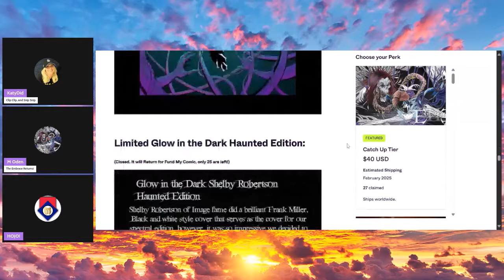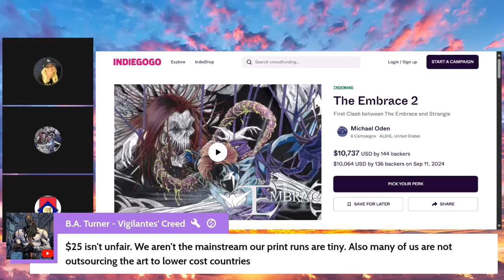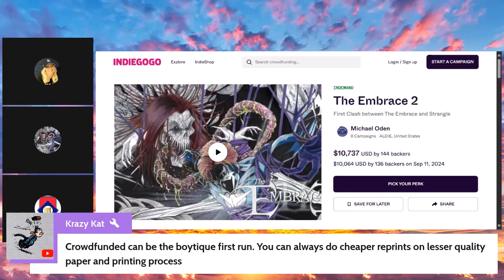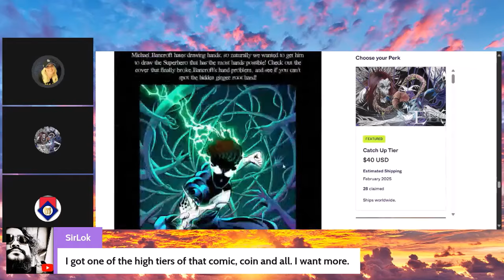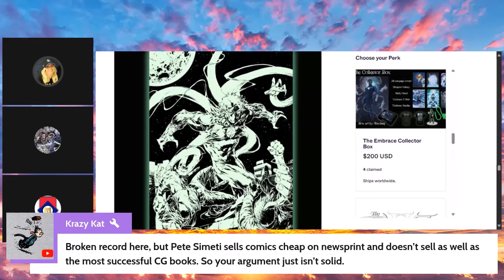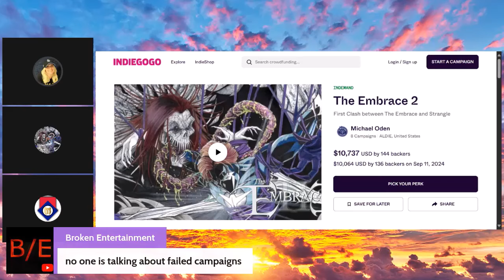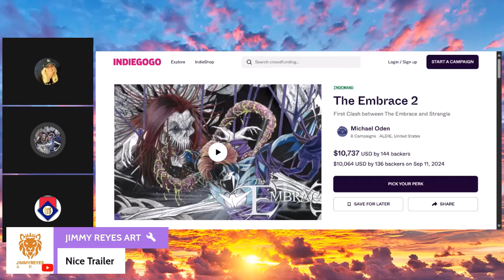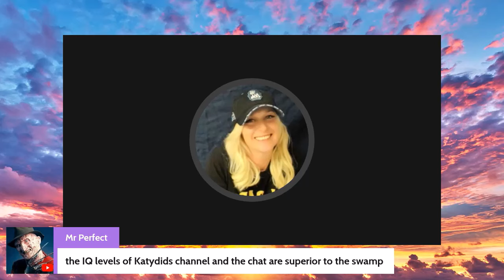A Discussion becomes a Debate: THE PRICE OF COMICS! (Please Read the Description Down Below.)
I'm here to show everyone the FULL CONTEXT AND DISCUSSION of the recent debate on my show Good Morning ComicsGate Ep.
I didn't plan to do this but since there are some people out there that clip out of context and call it a HATE STREAM, I had enough, and so here we are!

I had the honor and privilege to have our returning guest HOJO and Michael Oden who was a first-time guest. I saw Micheal for the first time on Lord Finatras Stream @MEGASTANK  and after listening to his pitch, I was immediately hooked to the story. To this day I will and still help promote Michael Odens Comic Series EMBRACE, and more.

Micheal Oden and I talked about INDIEGOGO shadow banning several Comic campaigns including his, and also the price of comics and printing, especially during this time of hardship and high prices for everyday items! When it came to printing and pricing comics for backers. Several people in the chat who I support and are friends with had a few disagreements and share their thoughts. The debate was very civil and everyone in the chat expect one was very well behaved. There was no hate spewed in the chat and I personally think each side of the debate had fair points and opinions. You are welcome to watch the debate on the actual stream where you can see the chat for yourself and make your own judgement.

I want to make it clear that even though I do detractor some people, I WILL CONTINUE TO PROMOTE CAMPAIGNS! I believe in CG and I'm doing my service to help those that need it. No matter what side of the aisle you're on if you have a great comic and a story to tell that's mind blowing then I'm your girl to help promote.

I want to thank Michael Oden for joining us and I would like for everyone to please go and check out EMBRACE #2 and his other projects as well!
Michael will be shutting this campaign down officially on Sunday September 29th (with INDIEGOGO taking a couple of days to close) and RELAUNCH ON FUND MY COMIC!
💥The Embrace 2
First Clash between The Embrace and Strangle

I look forward to having Michael on again soon in the future to check in on how he is doing.

AND OF COURSE BACK
🔥🦇 VIGILANTES-CREED